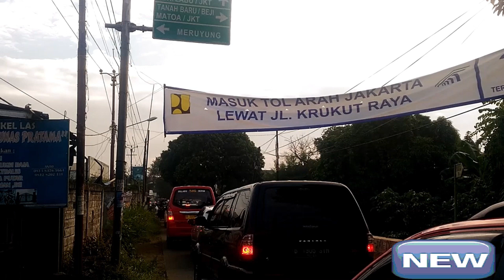Terbaru Tol Desari Gerbang Tol Krukut dan Exit Tol Krukut di uji coba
Tol krukut di buka jam 06:00 s/d jam 10:00 pagi hari dari jalan krukut raya menuju jakarta khusus buat mobil roda 4 atau lebih
Jadi teman2 bisa mengaksesnya melalu tol krukut ini apabila teman2 ingin ke jakarta via jalan tol.
Salam..